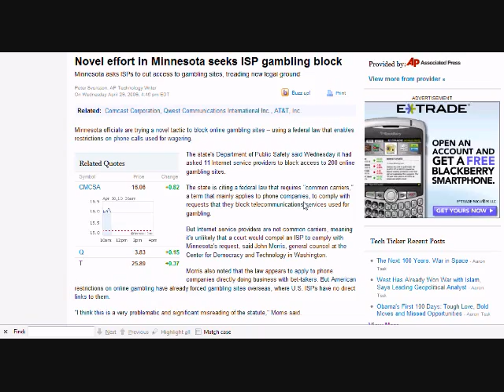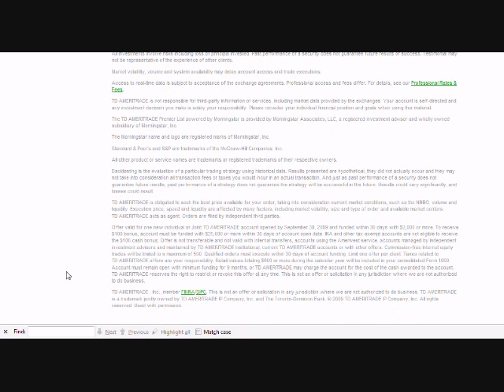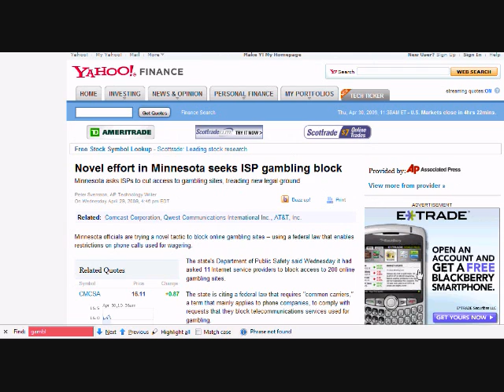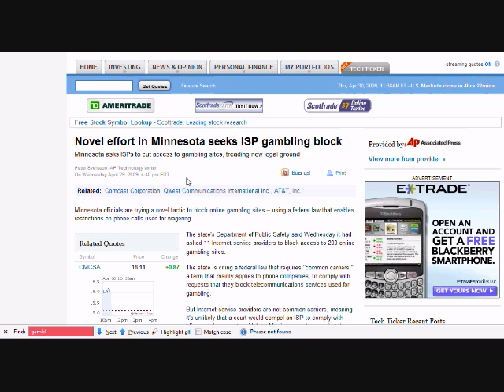Contradictory Article on Gambling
C'mon Governement - TIME IS NOW... TELL THE WORLD THE STOCK MARKET IS A FORM OF GAMBLING!